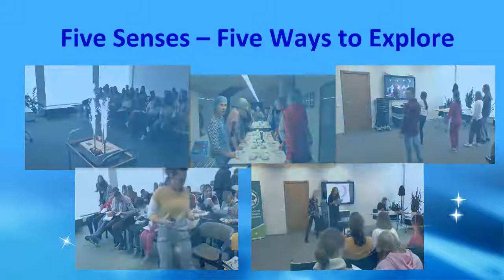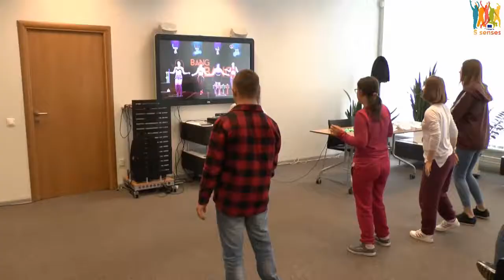Five Senses - Five Ways to Explore (6 day)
2019 m. rugsėjo 25-30 d. Šiaulių apskrities Povilo Višinskio viešojoje bibliotekoje vyko pagal Europos Sąjungos programą „Erasmus+“ bibliotekos vykdomo projekto „Penki pojūčiai – penki keliai pažinti“ savaitę truksiančios veiklos.

Bendrai finansuojama pagal Europos Sąjungos programą „Erasmus+“.
Montavo Jonė Gorytė.